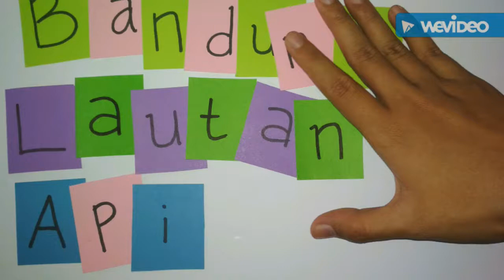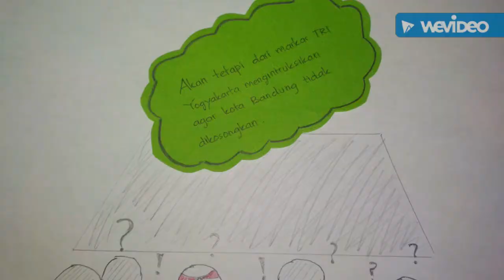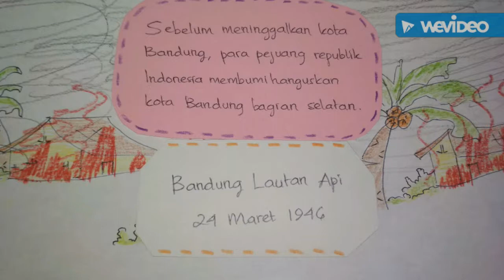[Stop Motion] Peristiwa Bandung Lautan Api